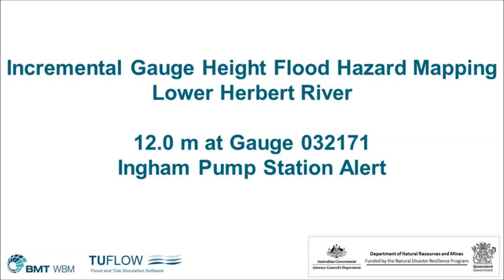Lower Herbert River Animation 12m gauge032171